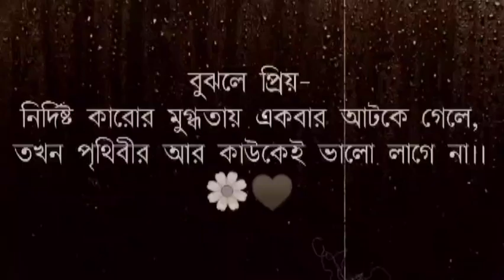Bengali whatsapp status🤍🌷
Video Editing : Sandipa Das
Help & credit   : Sandipa Das